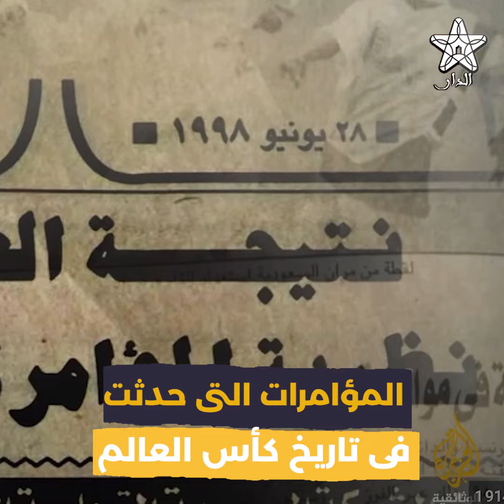مونديال فرنسا 1998.. عندما تآمرت البرازيل ضد أسود الأطلس